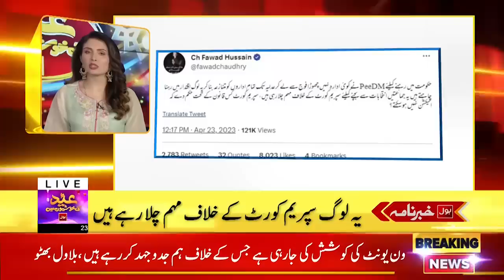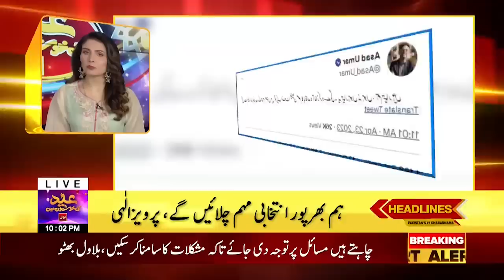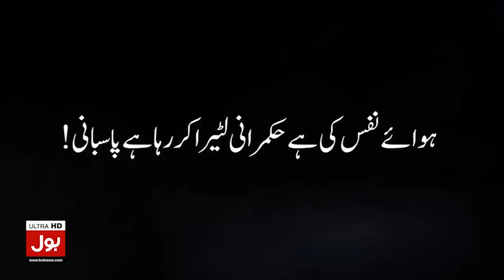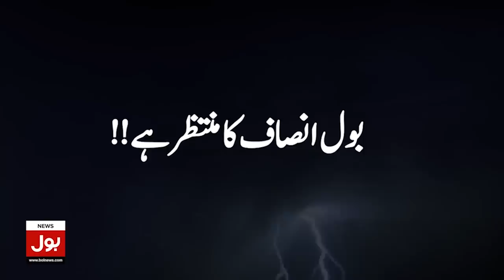Rana Sanaullah Statement On Supreme Court | BOL News Headlines at 10 PM | Shehbaz Govt Exposed